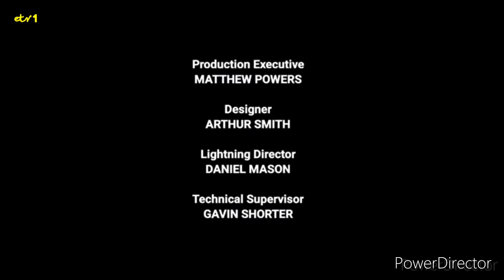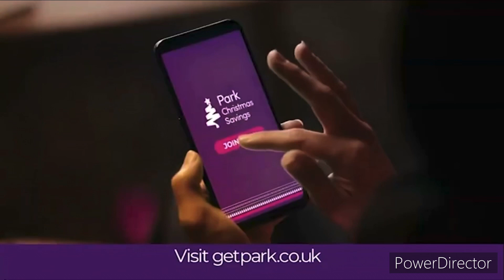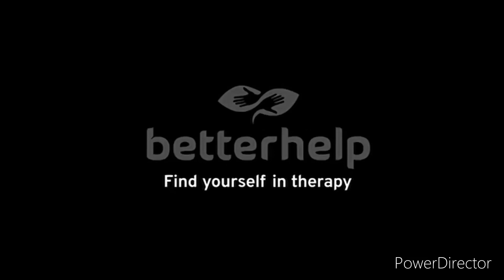ETV1 Continuity - 8th February 2024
From the end of Luke Cooper’s Game Show to Come Dine With Me.